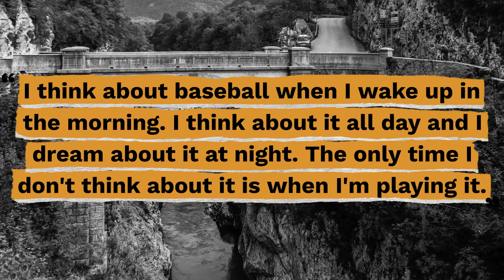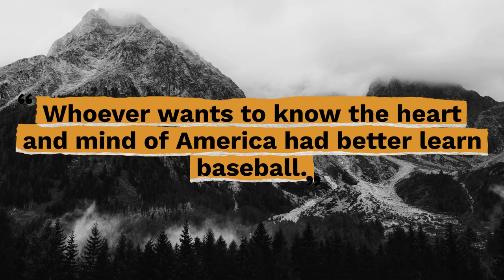Top 10 Rogers Hornsby Quotes - Gracious Quotes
Useful Links:
► FREE Daily Devotion Quotes & Weekly Inspiration